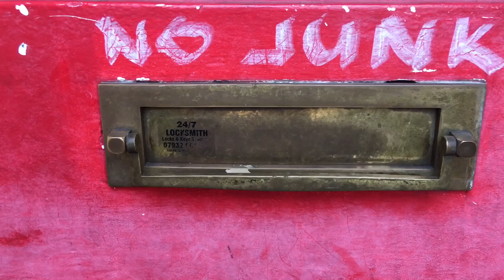Dèja Vu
“La seule chose qu’ on apprend d’histoire soit que personne n’apprend rien de l’histoire”
- Harold Wilson PM
Royaume Uni